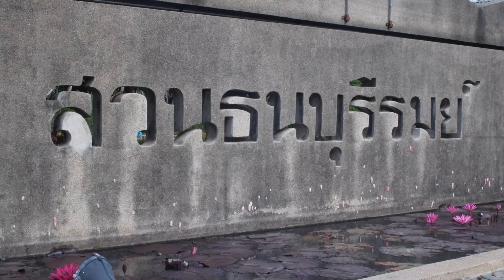กิจกรรมดนตรีในสวนกรุงเทพมหานคร (ธนบุรีย์รมย์) 4/02/66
กิจกรรมดนตรีในสวนกรุงเทพมหานคร (ธนบุรีย์รมย์)